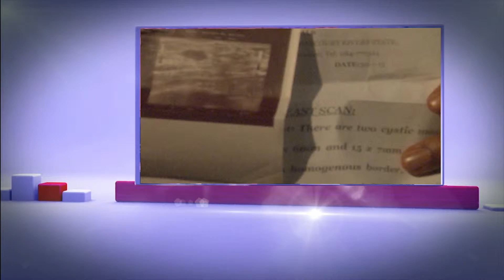Singles and Married with Pastor Chris Ojigbani in Abuja This September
Relationship Secret with Pastor Chris Ojigbani at National Christian Centre Abuja on Saturday 19th September 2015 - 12noon, Sunday 20th September 2015 - 2pm. Admission is free.